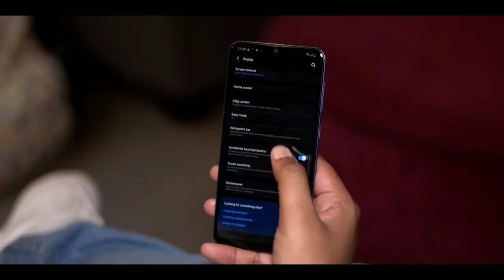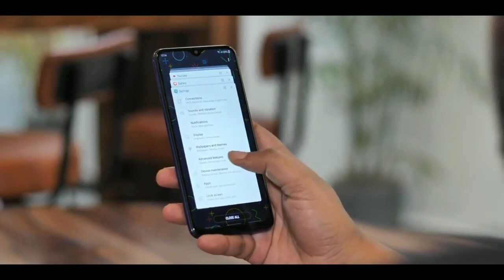SAMSUNG GALAXY A12 | samsung galaxy a12 price in india, GALAXY A12 Launch Date? Full Specifications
Samsung Galaxy A12,Samsung Galaxy A12 Price in india,Samsung Galaxy A12 Price,Samsung Galaxy A12 unboxing,Samsung Galaxy A12 launch date in india,Samsung Galaxy A12 camera test,Samsung Galaxy A12 specifications and details

Hamid tech, hamidtechie,techhamid

Samsung Galaxy A12, Samsung Galaxy A02s With 15W Fast Charging and 5,000mAh Battery Announced: Price, Specifications

Samsung Galaxy A12 comes with up to 6GB of RAM and up to 128GB of storage.
Samsung Galaxy A12 features a 6.5-inch HD+ display
Samsung Galaxy A12 and Galaxy A02s support 15W fast charging
Samsung Galaxy A02s will go on sale starting February 2021
Samsung Galaxy A12 has a quad rear camera setup, Galaxy A02s has triple rear cameras

Samsung Galaxy A12 and Galaxy A02s smartphones have been announced in Europe. Both the phones feature a 6.5-inch display and a large 5,000mAh battery. These are budget-friendly phones, and the Galaxy A12, as well as the Galaxy A02s come in four colour options namely Black, Blue, Red, and White. Samsung has three RAM and storage configurations for the Galaxy A12 but just one for the Galaxy A02s. The two phones do not have an exact release date yet but are expected to launch early next year.

Samsung Galaxy A12, Samsung Galaxy A02s: Price, availability

Samsung Galaxy A12 offered in a 3GB + 32GB variant is priced at EUR 179 (roughly Rs. 15,800) and the 6GB + 128GB variant is priced at EUR 199 (roughly Rs. 17,500), according to a report by The Verge. While the pricing for the 4GB + 64GB variant has not been shared officially, it could be priced around EUR 189 (roughly Rs. 16,700). The phone is offered in Black, Blue, Red, and White colour options. The Galaxy A12 will be available for purchase in the European market from January 2021.

Samsung Galaxy A02s starts at EUR 150 (roughly Rs. 13,200) for the 3GB + 32GB variant and is offered in the same four colour options as the Galaxy A12. It will be available in February 2021. As of now, Samsung has not shared details on international availability.

Samsung Galaxy A12 features a 6.5-inch HD+ TFT display. It is powered by an octa-core processor that, as per a report by GSMArena, could be the MediaTek Helio P35 SoC. The phone comes with up to 6GB of RAM and up to 128GB of storage, which is expandable via a microSD card (up to 1TB).

In terms of optics, the Galaxy A12 features a quad rear camera setup that includes a 48-megapixel primary sensor with an f/2.0 lens, a 5-megapixel sensor with an ultra-wide-angle f/2.2 lens, a 2-megapixel macro shooter with f/2.4 aperture, and a 2-megapixel depth sensor with an f/2.4 aperture. On the front, the Galaxy A12 comes with an 8-megapixel shooter with f/2.2 aperture housed in a small notch